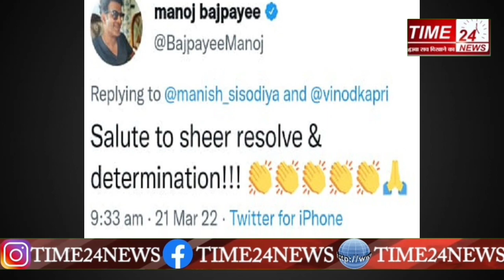जानिए कौन है प्रदीप मेहरा जो रातों रात फेमस हो गया !